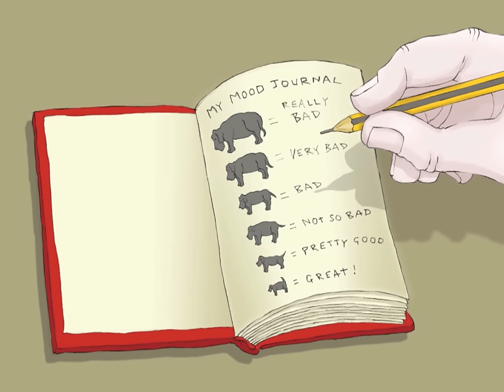Ich hatte einen schwarzen Hund (deutsche Übersetzung von Freunde fürs Leben)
Depression ist ein beängstigender und kräftezehrender Zustand. Millionen von Menschen auf der ganzen Welt leben damit. Viele der Betroffenen und ihre Angehörigen haben Angst davor, über ihre Probleme zu reden. Sie wissen nicht, an wen sie sich wenden können, um Hilfe zu bekommen. Aber Depressionen sind behandelbar. Eine Depression zu erkennen und sich Hilfe zu suchen, ist der erste und wichtigste Schritt zur Besserung.

Die WHO (Weltgesundheitsorganisation) erzählt gemeinsam mit dem Schriftsteller und Zeichner Matthew Johnstone die Geschichte „I had a black dog, his name was depression“.

Zusammen mit dem Sprecher Andreas Sparberg hat Freunde fürs Leben e.V. eine deutsche Übersetzung des Videos produziert.

Dir gefallen unsere Videos? Dann lass frnd.tv gerne ein Abo da!